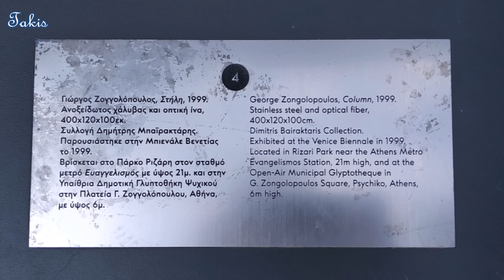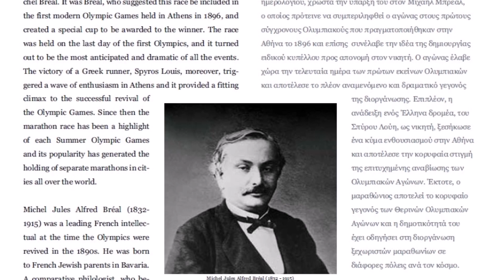Stavros Niarchos Foundation Cultural Center - Athens (2019)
The Stavros Niarchos Foundation Cultural Center is a complex in the bay of Faliro in Athens which includes new facilities for the National Library of Greece (NLG) and the Greek National Opera (GNO), as well as the 210,000 m² Stavros Niarchos Park. The Center was designed by architect Renzo Piano and its construction was funded by the Stavros Niarchos Foundation. The €566 million project was completed in 2016 and was donated to the Greek state in 2017.
Renzo Piano envisaged the SNFCC rising out of the ground like a dislodged piece of the earth’s crust. As a result, an artificial hill is constructed and the roof of both the library and the opera house is emerging from it maintaining the slope. The library is lower and the ‘hill’ concludes with the opera house. The roof of the library will be covered with ground material and planted with indigenous Greek plants. On top of the opera house, there will be a canopy supported on thin steel columns. According to Piano, "the canopy represents a cloud hovering over the highest point of the hill".
The design for the National Opera includes a 1,400-seat opera auditorium and a 400-seat black box theatre.
The SNFCC was nominated for the international prize for architecture, RIBA International Prize 2018, awarded by the Royal Institute of British Architects. It is the only Greek nominee among 62 buildings in 30 countries.
Music;
Dream of The Ancestor by Asher Fulero